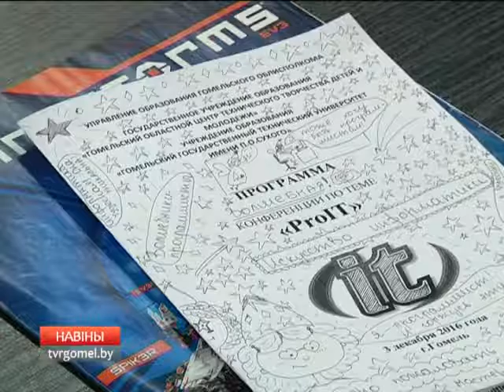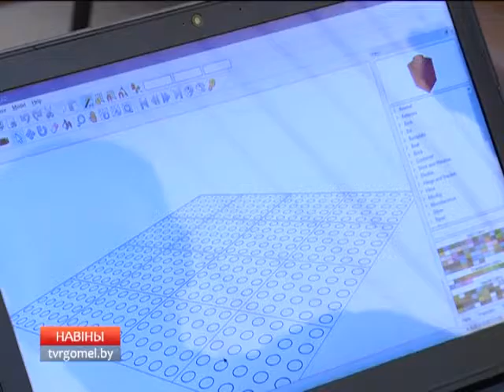В Гомеле прошла региональная конференция в области информатизации "ProIT"